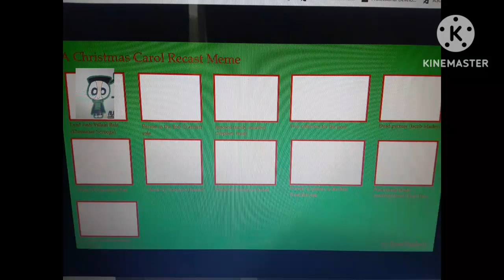a christmas carol cast meme